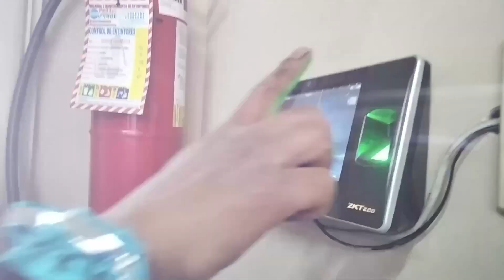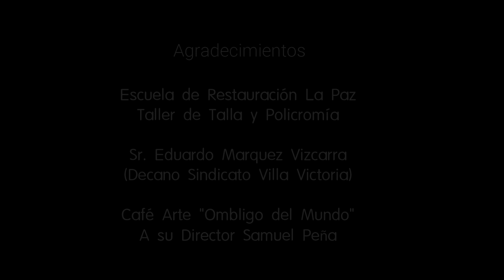Moreno Cotidiano - "Fiesta y Poder. Tradición, Cultura y Fe"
FCBCB | Moreno Cotidiano - "Fiesta y Poder. Tradición, Cultura y Fe"